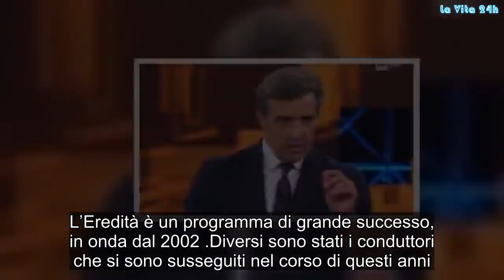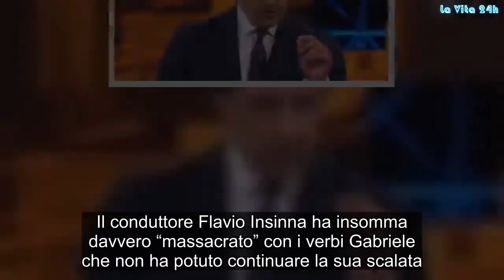Flavio Insinna gelo in studio, umilia il concorrente: ‘Ha sbagliato tutti i verbi…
Una figuraccia quella del concorrente che non poteva passare inosservata né al conduttore né tentamento al pubblico, un vero e proprio massacro in prima serata
Nel corso del tanto seguito programma televisivo condotta da Flavio Insinna L’Eredità, non mancano i colpi di scena. Questa volta a stupire è stato proprio il noto conduttore. Vediamo in dettaglio cosa è accaduto.

Flavio Insinna mette i bastoni tra le ruote al concorrente Gabriele
Il quiz Campione di Ascolti più longevo della televisione italiana, in onda su di Rai1, non smette mai di sorprendere. L’Eredità è un programma di grande successo, in onda dal 2002 .Diversi sono stati i conduttori che si sono susseguiti nel corso di questi anni.

Il primo, come tutti ricorderanno è stato Amadeus, dal 2006 poi a condurre il programma fu Carlo Conti che fece spazio a Fabrizio Frizzi dal 2014 per poi riprendere nel 2017. Ultimo presentatore della fortunata trasmissione Flavio Insinna che fa spesso parlare di sé. Anche questa volta Flavio Insinna ha fatto molto discutere per l’atteggiamento avuto nel corso della trasmissione nei confronti del concorrente Gabriele.

Flavio Insinna e i verbi
Flavio Insinna, nel corso della trasmissione L’Eredità ha fatto discutere per aver messo i bastoni tra le ruote al concorrente liceale Gabriele. A mettere in difficoltà il concorrete sono stati i verbi, precisamente dei passati remoti. Il ragazzo doveva trasformare l’infinito del verbo detto nella prima persona singolare del passato remoto. Di fronte già al secondo verbo, nuocere, Gabriele ha avuto il primo stop.

Infatti, secondo il concorrente, il passato remoto di nuocere sarebbe “nocei”. Dopo di questo anche il passato remoto del verbo tendere, che per il diciottenne è “tendei”, e crescere, diventato “cressi”. Il conduttore Flavio Insinna ha insomma davvero “massacrato” con i verbi Gabriele che non ha potuto continuare la sua scalata. Ma non solo, infatti poi il conduttore ha così commentato rivolgendosi al giovane concorrente:

“chissà i tuoi professori quando tornerai a scuola”. Gossip, # LaVita24h,